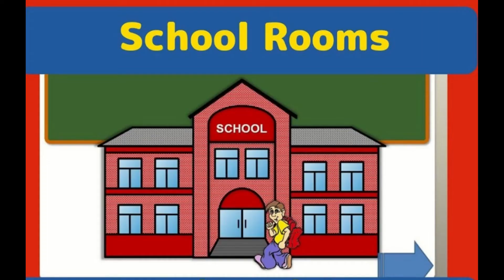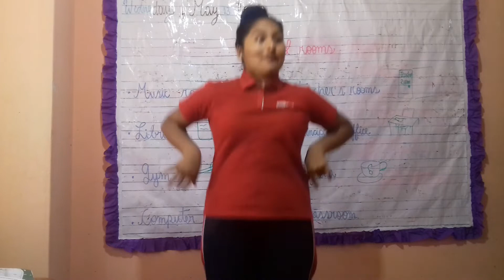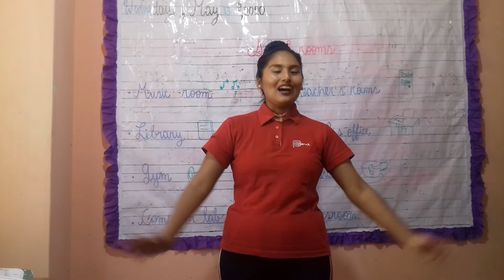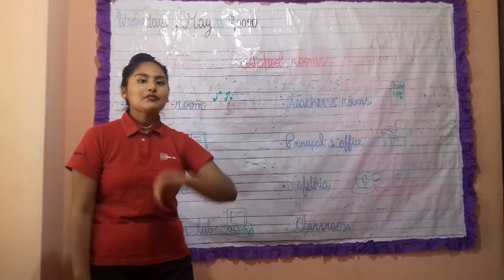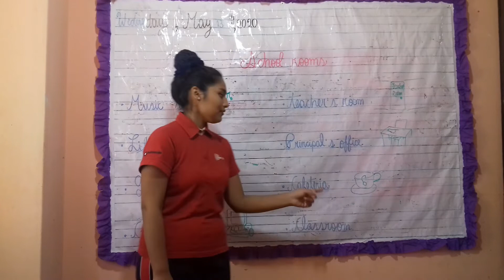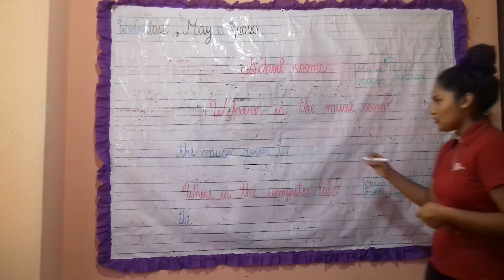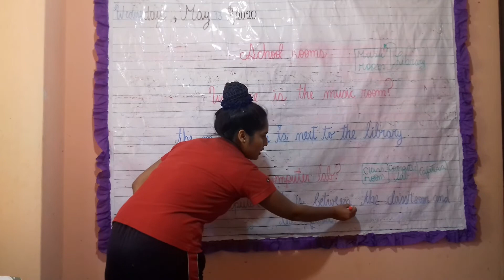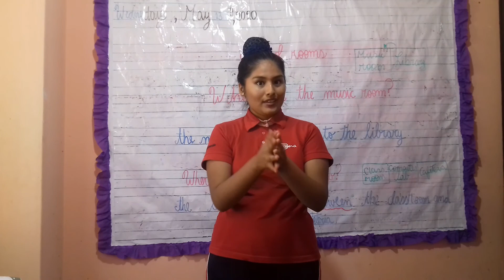3° GRADE SCHOOL ROOMS